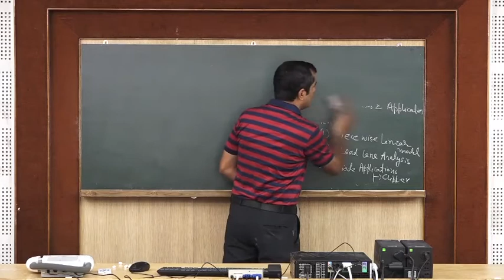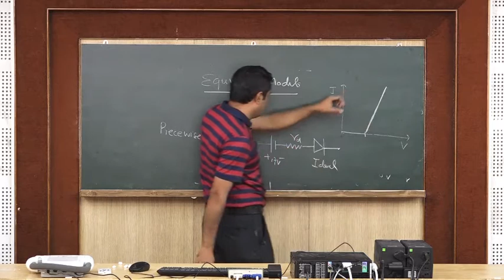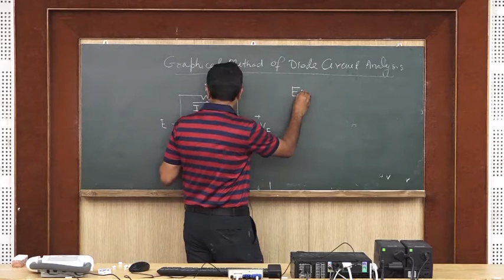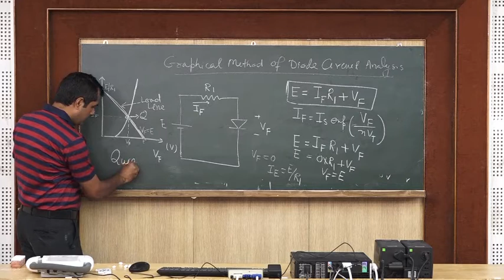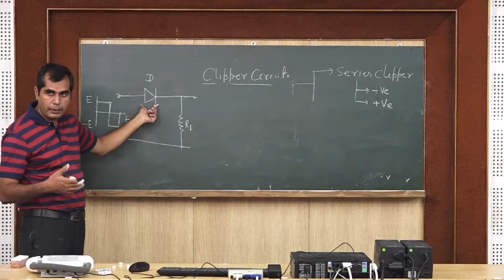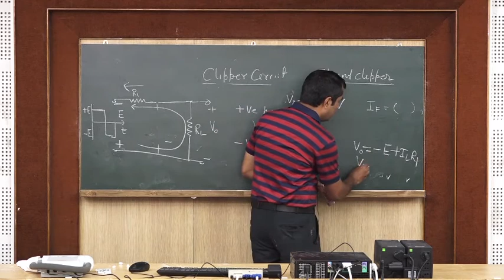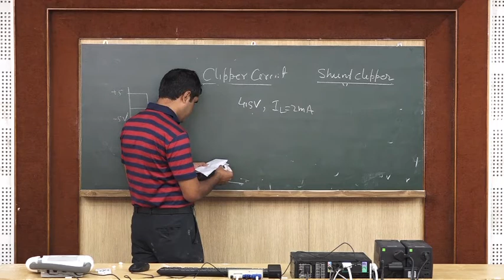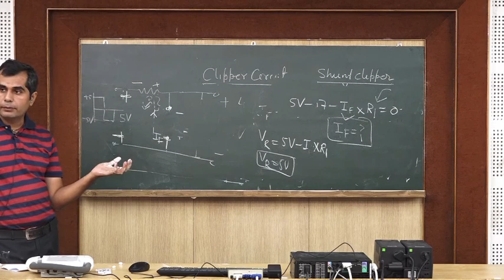Basic Electronics (Dr. Pramod K. Tiwari, ECE, NIT Rourkela)